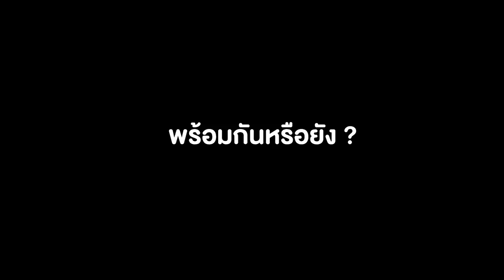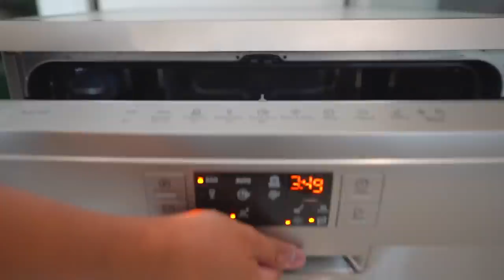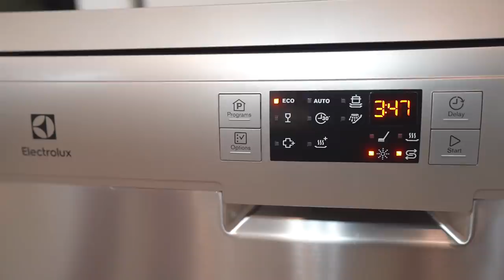กินยับ! หม่าล่าทะเลถังหนึบหนับ 5 กิโล.. ยกมาทั้งทะเล ปูยักษ์ทั้งตัวจุกๆ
💥 เมนูล้างตู้เย็นวันนี้ขอนำเสนอ เผ็ดซ่า จัดจ้าน
ด้วยเมนูหม่าล่าทะเลเดือดเส้นหนึบ
แซลมอนแน่นๆ ปูอลาสก้า หอยหนึบๆ
ที่วัตถุดิบโมยังสดได้ขนาดนี้ต้องขอบคุณ

ตู้เย็นอีเลคโทรลักซ์ มากกกกกก..
ที่ส่งตู้เย็นรุ่นใหม่ล่าสุด มาให้โมได้ลองใช้
ถูกใจสุด ๆ จะเป็นยังไงมาดูกันเลยค่าาา : )